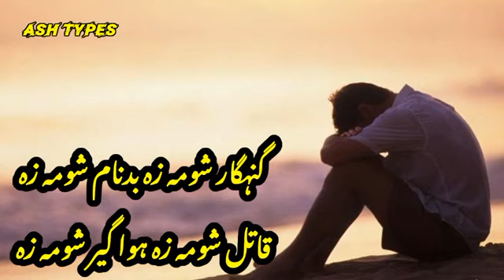گہنگار شومہ زہ